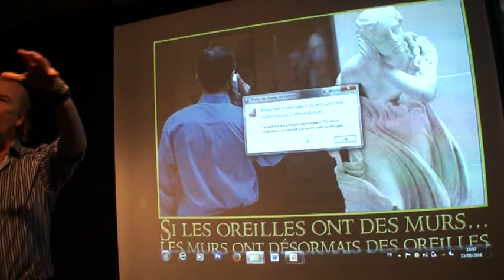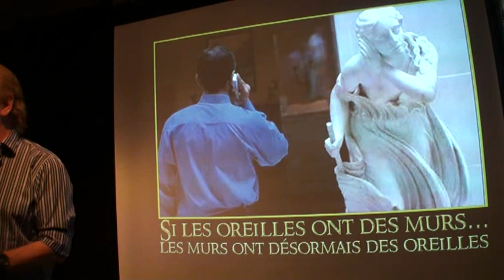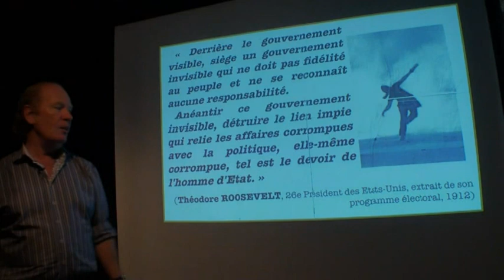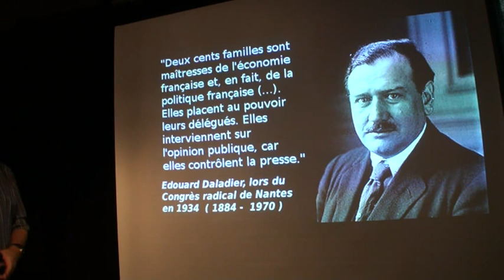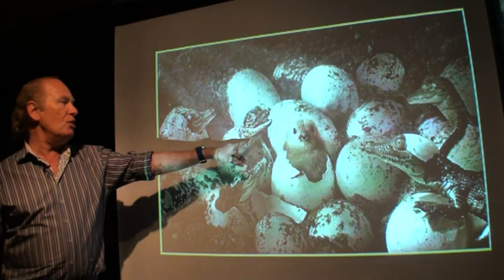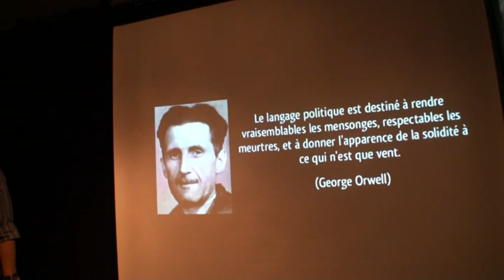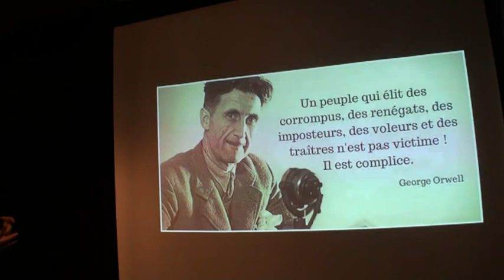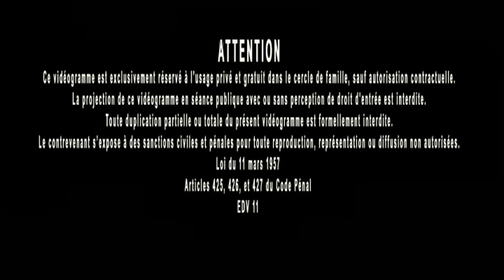Jacques Grimault | Entre 2 tours - Du pouvoir et de ses perversions